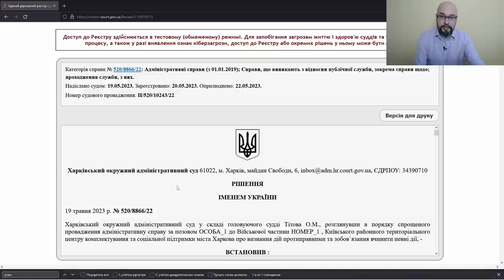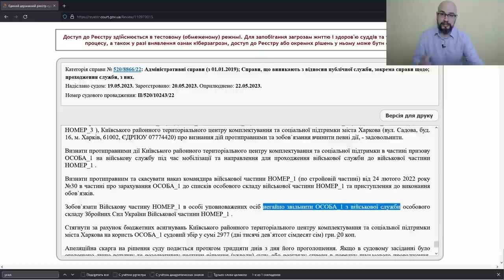Студент выиграл в суде у ТЦК и СП.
ТЦК и СП призвал студента, но суд восстановил справедливость. Суд указал, что проверять наличие права на отсрочку - обязанность военкомата. Естественно, было подтверждено право на отсрочку от призыва в связи с обучением в университете (ст.23 закона о мобилизации).